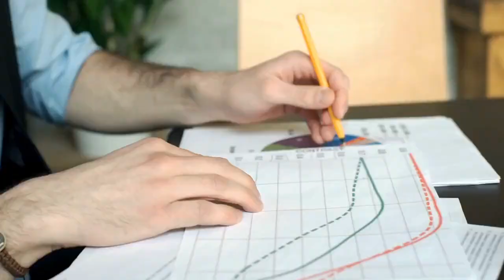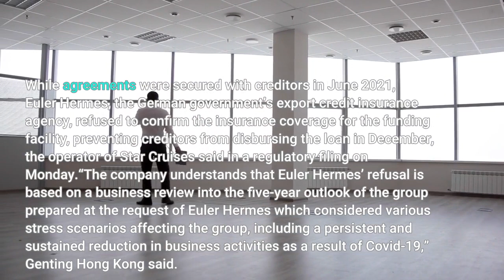Malaysian Billionaire Lim Kok Thay’s Genting HK Tumbles After Cruise Ship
Shares of Genting Hong Kong—controlled by Malaysian billionaire Lim Kok Thay—tumbled on Thursday as the bankruptcy filing of the cruise ship operator’s shipyard subsidiary in Germany cast doubts on whether the group can meet its financial obligations. Genting Hong Kong slumped 56% to close at HK$0.32 in Hong Kong as it resumed trading after being suspended since Friday, ahead of the bankruptcy filing by MV Werften. The German cruise ship builder filed for bankruptcy in Germany on Monday after failing to reach an agreement with the government there to support additional financing for a mega cruise ship the company is building for its Hong Kong-listed parent. Pending the outcome of the legal proceedings, “there is no guarantee that the group will be able to meet its financial obligations under its financing arrangements as and when they fall due,” Genting Hong Kong said in a statement on Thursday. As the travel industry grappled with the lingering impact of the Covid-19 pandemic, Genting Hong Kong sought additional financing to complete the construction of the 342-meter-long cruise ship, dubbed the Global Dream, which could accommodate as many as 9,500 passengers. While agreements were secured with creditors in June 2021, Euler Hermes, the German government’s export credit insurance agency, refused to confirm the insurance coverage for the funding facility, preventing creditors from disbursing the loan in December, the operator of Star Cruises said in a regulatory filing on Monday.“The company understands that Euler Hermes’ refusal is based on a business review into the five-year outlook of the group prepared at the request of Euler Hermes which considered various stress scenarios affecting the group, including a persistent and sustained reduction in business activities as a result of Covid-19,” Genting Hong Kong said. Such a business review was not a pre-condition for Euler Hermes’ insurance coverage under the financing agreement, it added. With the refusal of Euler Hermes to provide for insurance cover and the German government’s move to replace the financing facility with a new financing proposal that imposes additional conditions, Genting Hong Kong said its unit MV Werften filed for insolvency proceedings with the German courts on Monday. The German government has blamed Genting for the collapse of the cruise ship builder, putting at risk some 2,000 jobs. An offer of aid was rejected by MV Werften’s owners, Economy Minister Robert Habeck was quoted by Bloomberg as saying in in an emailed statement. The insolvency filing will trigger cross default events under Genting group’s financing arrangements that have an aggregate principal amount of $2.78 billion, the company said.“The company considers that it has exhausted all reasonable efforts to negotiate with relevant counterparties under its financing arrangements,” Genting Hong Kong said.